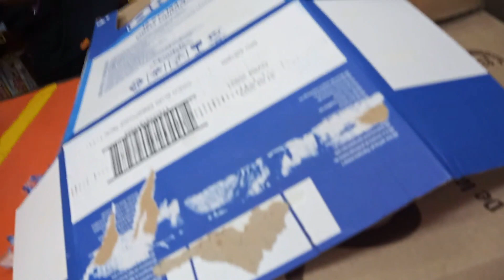UNA CITA CON EL PAPÁ DE MI HIJA? 😍 CONVIENE IR A FRUNA? 🤔 FERNANDA HUERTA ❤️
TQM
Muchas gracias por tanto ♥